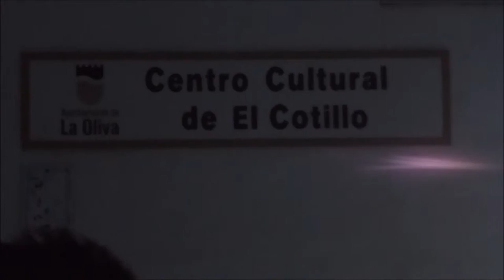Fuerteventura Music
Blues, jazz, reggae and Canarian drumming!!